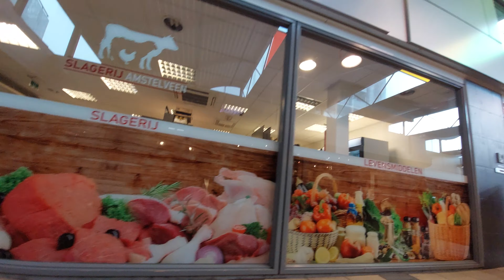Amstelveen Amsterdam 28.09.2022